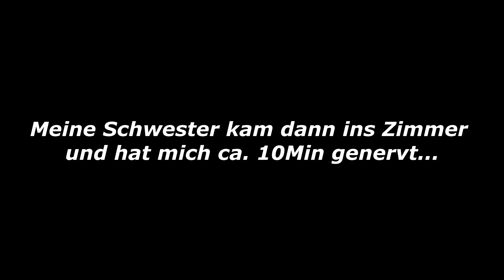Bist du glücklich, oder unglücklich?..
✐In diesem Video habe ich einen Test gemacht um herauszufinden ob ich glücklich oder unglücklich bin.

•YouNow: niclaswalzz
►Meine Adresse für PAKETE

Niclas Walz
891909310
Packstation 103
76437 Rastatt

Meine Adresse für BRIEFE

Niclas Walz
Postfach 24 53
76414 Rastatt